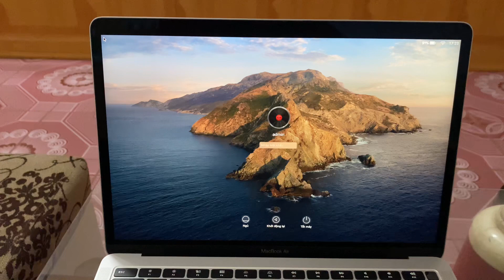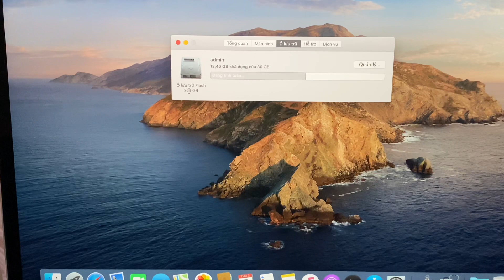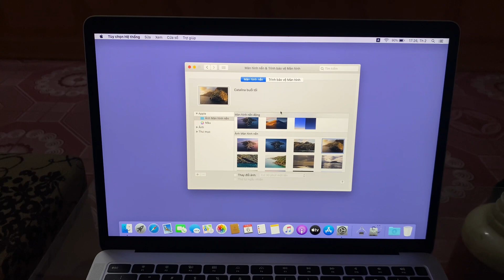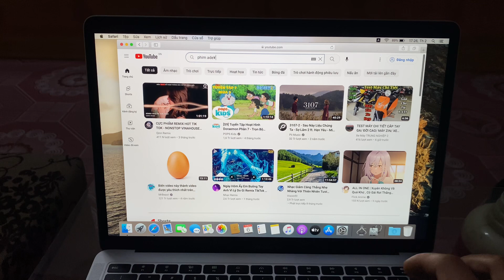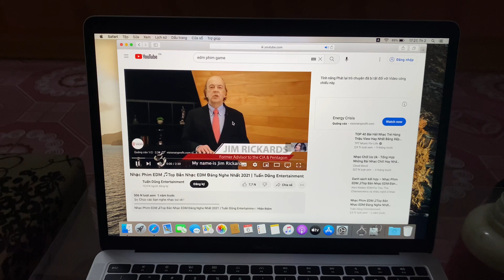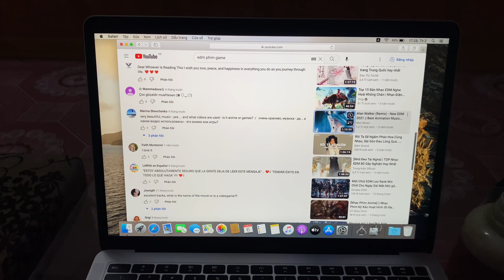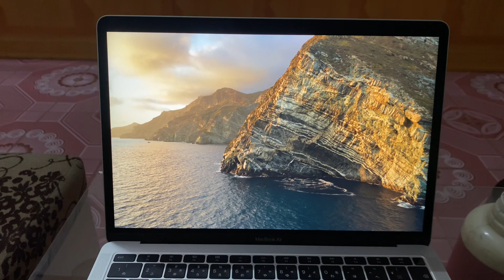macbook air 2019 cũ 13 inch i5 đáng mua giá rẻ cho học sinh sinh viên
giao hàng nhanh từ 2 đến 4 ngày.

Macbook air 2019 13 inch
core i5
ram 8Gb
ssd 256 Gb
ngoại hình: đẹp 99% còn gián chống sước
pin: sử dụng khoảng 4 giờ tùy tác vụ
màn: đẹp không ám, ko lưu icon, âm mầu.

sử dụng văn phòng, phù hợp cho học sinh sinh viên.